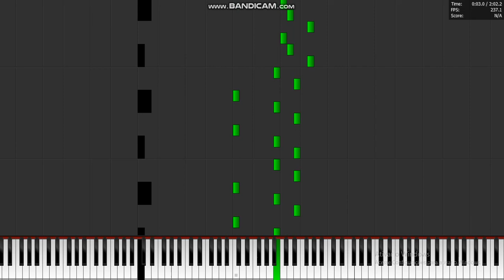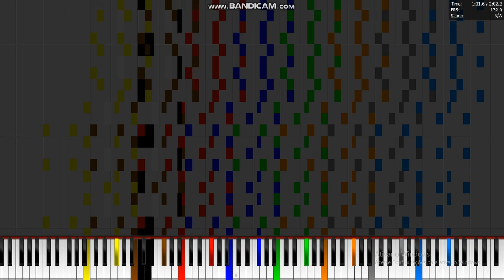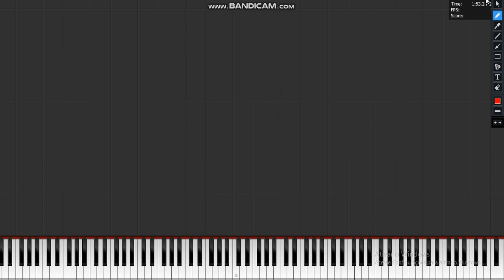Dark MIDI - Upbeat Incoming By - Foxy the Fox (Edited)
MIDI Arts Used: Pac Man, Oppo F3, Discord_Logo

Credits: green joke Bambi